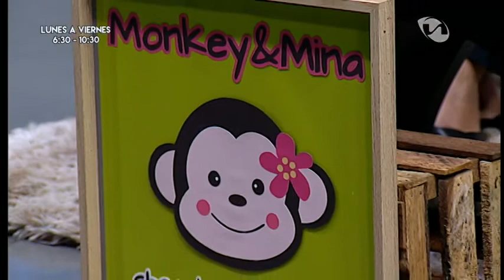MAS MAMÁ - CHOCOLATERÍA Y MÁS